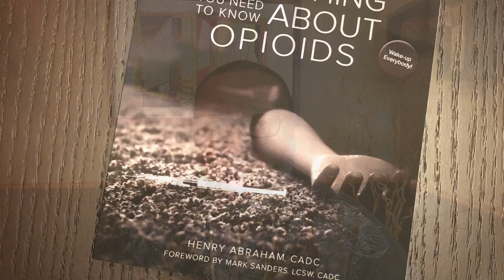The Steps We Took at Once/ Part 1